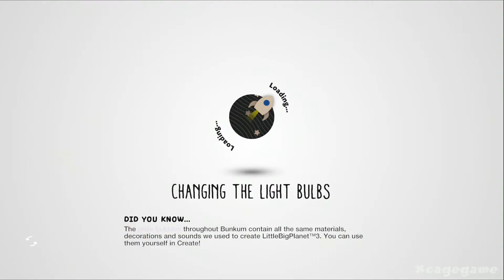Little Big Planet 3 - Walkthrough Gameplay Part 2 - PS4 [ HD ]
[ =TITLE ]

I will do a  [    ] Walkthrough / Gameplay as well .